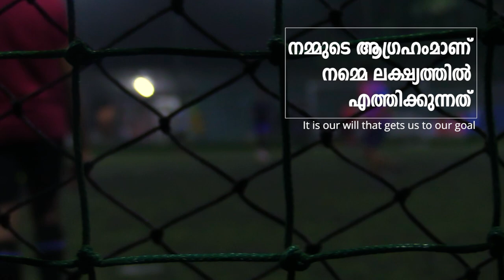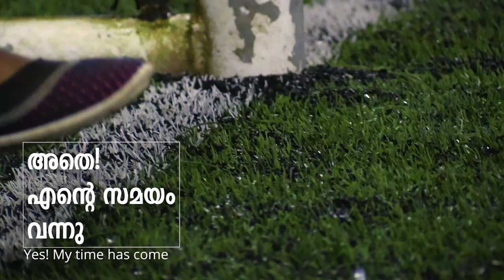Inspirational video for Disabled Kids | LOJ Public Interest